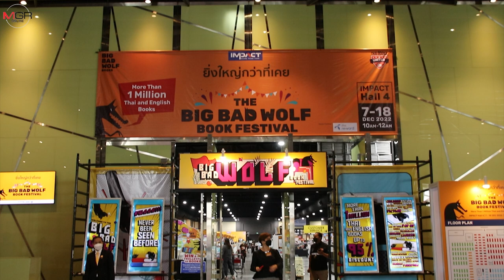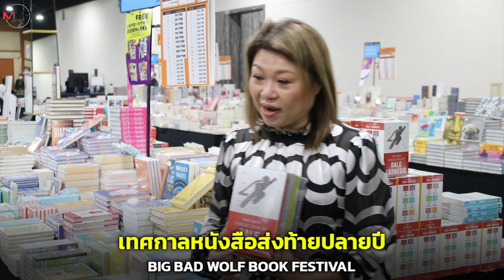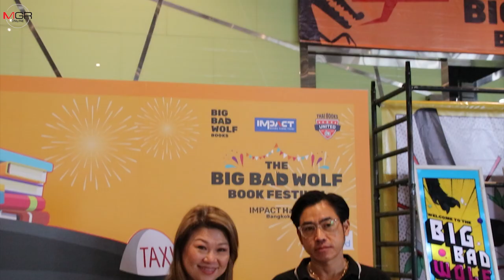พบกับงานเทศกาลหนังสือสุดยิ่งใหญ่ส่งท้ายปลายปี BIG BAD WOLF BOOK FESTIVAL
เริ่มแล้ว!! เทศกาลหนังสือสุดยิ่งใหญ่ส่งท้ายปลายปี บิ๊ก แบด วูล์ฟ บุ๊ก เฟสติวัล ชวนทุกคนร่วมแบ่งปันของขวัญแห่งความรู้ ด้วยหนังสือคุณภาพจากสำนักพิมพ์ไทยและต่างประเทศกว่า 1 ล้านเล่ม มาให้เลือกชมและชอปในราคาลดสูงสุด 95% ครอบคลุมทุกหมวดหมู่หนังสือ เหมาะกับทุกเพศ ทุกวัย พร้อมกิจกรรมพิเศษ ความรู้ พบปะนักเขียน มุมเล่านิทาน และโซนของเล่น บอร์ดเกม, ไดโน เพลย์ สเปซ และอีกมากมาย ตั้งแต่วันที่ 7-18 ธันวาคม 2565 เวลา 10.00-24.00 น. ณ อาคาร 4 อิมแพ็ค ฟอรัม เมืองทองธานี